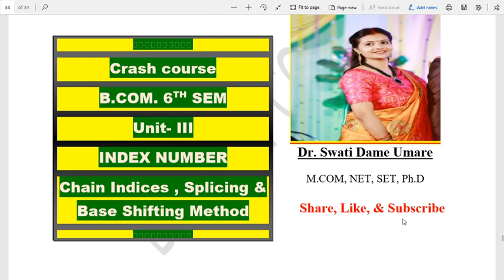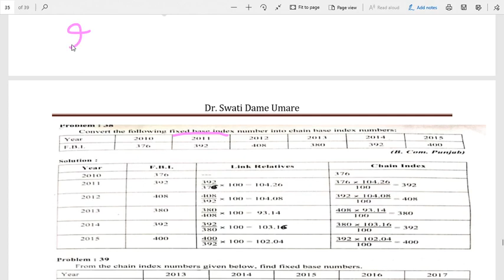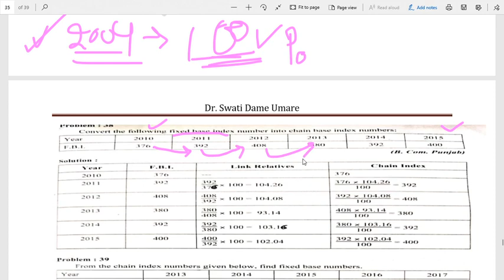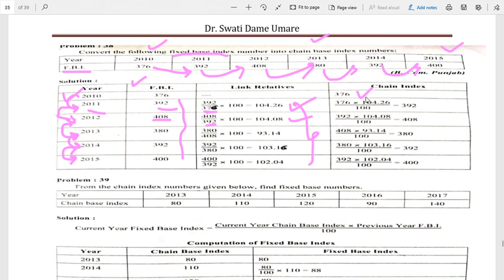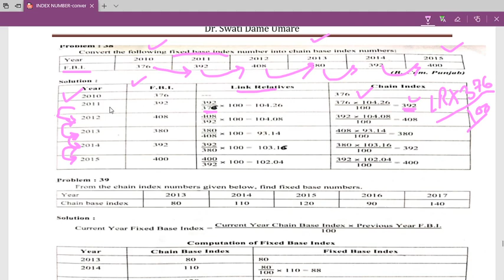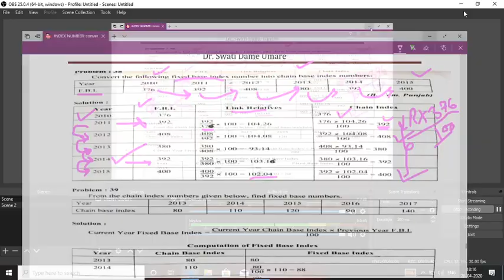fixed base index convert to chain base index number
this video clear all concepts of fixed base index number and chain base index number and conversion of  fixed base index number to chain base index number